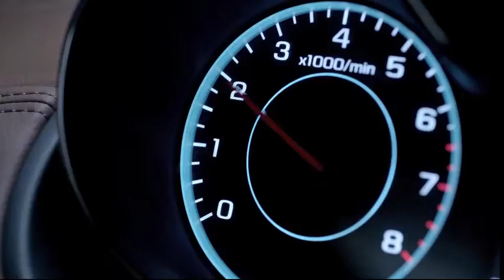Cruze 0730 56 WD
Director : William Dhawan